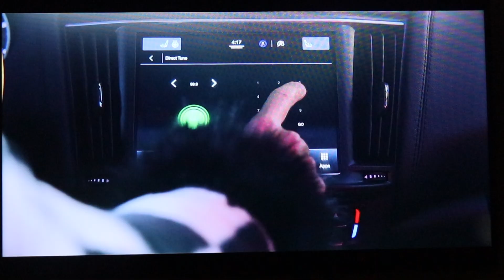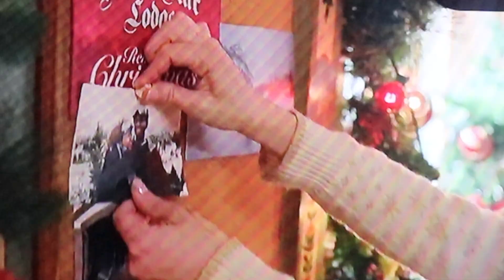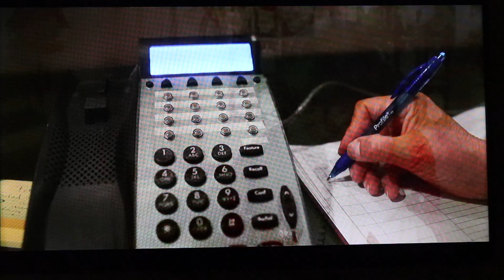Falling for Christmas | I have thoughts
I watched Lindsay Lohan's new Netflix Original Falling For Christmas. Come hear my thoughts.